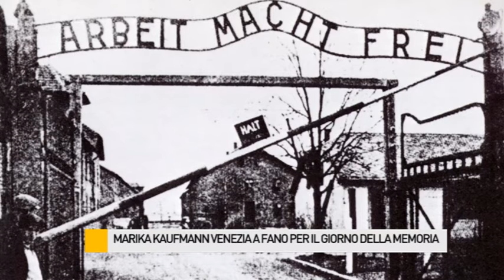Marika Kaufmann Venezia a Fano per il "Giorno della Memoria"